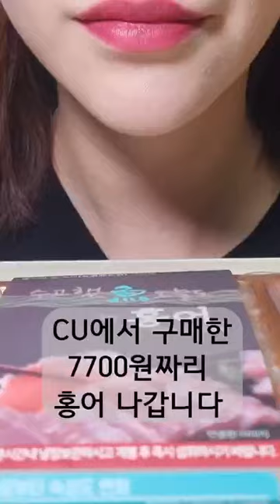손과 입이 떨리는 편의점 홍어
여러분 안녕! 민아에요 😍
홍어를 처음 먹어봤어요. . . .😂
손과 입이 떨리더라니까요..😅😅
그래도 연륜이 느껴지는 반응이랄까
일주일간 방에서 홍어냄새 났다는😭😭